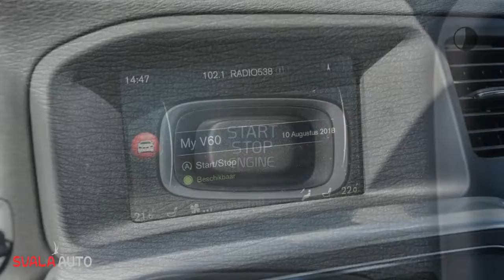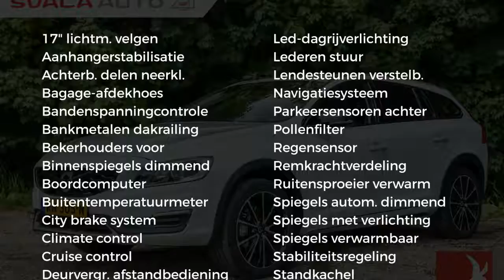Volvo V60 CC T5 2.0 245PK | NORDIC+ | LEDER | NAVI | PDC | STANDKACHEL